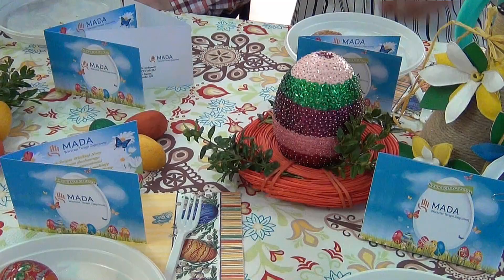WTZ MADA 2019 Wielkanoc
Wykonanie Pan Dawid Tokarczyk